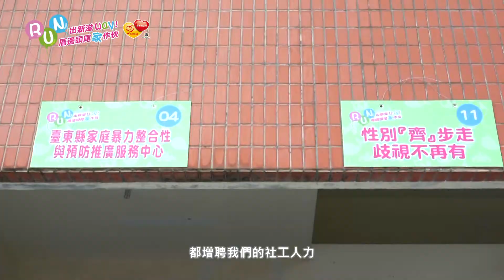RUN出新滋way 厝邊頭尾家作伙(活動精華)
2018/09/29
RUN！RUN！RUN！出新滋way
厝邊頭尾「家」作伙
海岸區家福中心障礙挑戰與親子闖關活動

臺東縣政府海岸線區家庭福利服務中心為了宣導強化社會安全網計畫，舉辦了『Run出新滋Way！厝邊頭尾「家」作伙』活動，目的在強化海岸線區在地網絡單位的合作，傳遞相關福利資訊、通報機制與程序等等的訊息，讓社區民眾瞭解各網絡單位的服務資訊及求助管道，進而懂得連結和使用，更期待透過跨部門的團隊協力合作，串連民間社區的互助力量，緊密社會安全網，攜手為個人、為社區與家庭服務。
臺東縣政府社會處表示，強化社會安全網政策上路，家庭福利服務中心將面臨更艱鉅的挑戰，家庭問題如同今日活動障礙關卡一樣，民眾就是勇敢的闖關者，如何巧妙利用各種方式、技巧通過層層關卡，社工人員所扮演的角色如同無敵星星般通行無阻，協助案家連結社政、勞政、警政、衛政和教育來對應日趨變化的家庭問題。期望透過此次別具創新、有意義的活動內容，增進網絡間的熟悉度，打開民眾對在地資源的認識，活動當天讓歡迎闔家來參與，讓我們一起守護家庭創造幸福。
臺東縣政府社會處表示，現臺東縣共有四區家庭福利服務中心，目前社工人力到位，各個中心分別有一名社工督導和四名社工員/師，為了建構完善的社會安全網，強化家庭福利服務中心提供脆弱家庭的服務量能，明年將再增聘7名社工人力。因應未來承接兒少高風險中低風險家庭，更能有效協力其他公部門單位或其他相關機關與民間團體，達到落實深化不漏接整合性服務。

影像製作/麥點子數位整合有限公司
影像錄製/林婉珍 黃馨平
影像剪輯/林婉珍